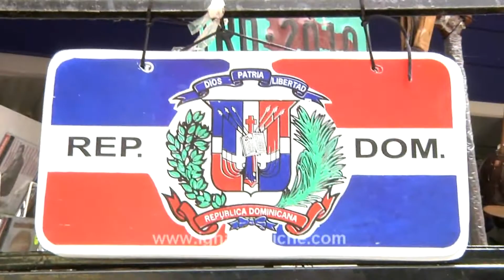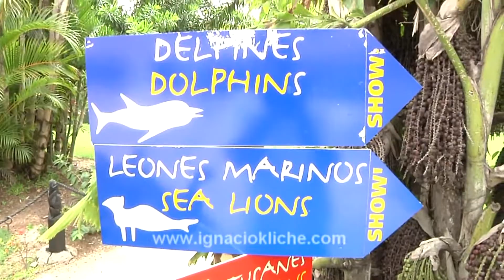MISS AMERICA LATINA DEL MUNDO 2010 por Ignacio Kliche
IGNACIO KLICHE PRESENTADOR DEL EVENTO MISS AMERICA LATINA DEL MUNDO 2010. DESDE REPUBLICA DOMINICANA PARA TODO EL PAÍS Y ESTADOS UNIDOS.